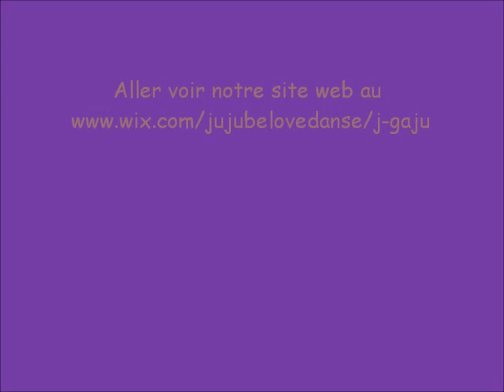J-gaju épisode 3